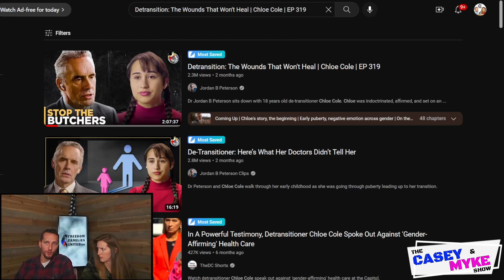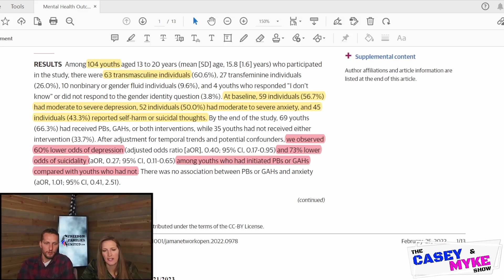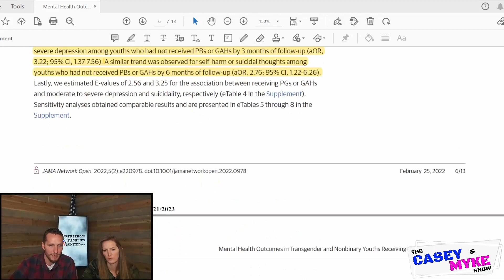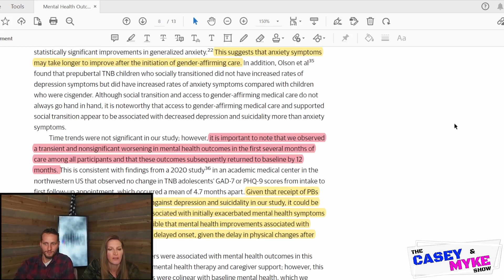Jordan Peterson & Chloe Cole EXPOSE the CHILD MUTILATORS... They Will PAY For Their Crimes!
(We are a 501(c)3 Nonprofit; all donations are fully tax deductible under the extent of the law, Thank you!):

Reclaim the Kids and Restore American Values!

Follow Casey & Myke on Social Media!

Our RADIO Show! We’re LIVE Saturdays! 1600AM KIVA

00:00 -